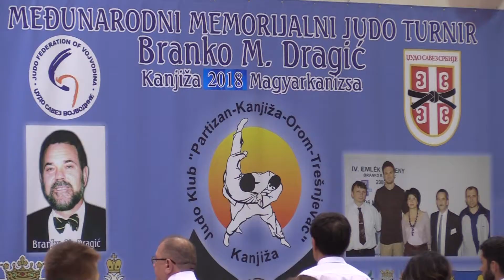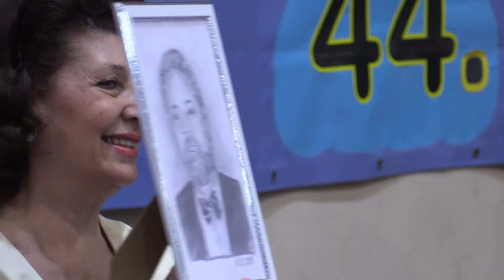XVI. Branko M. Dragić nemzetközi cselgáncs emlékverseny